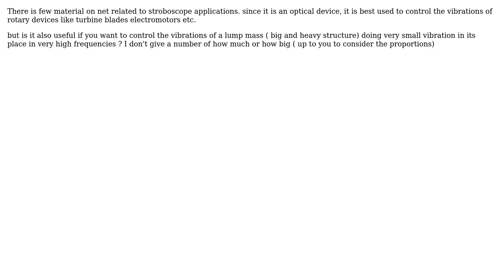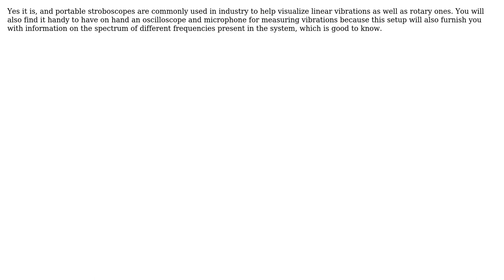Engineering: Is stroboscope a useful device to control the translational vibrations?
With thanks & praise to God, and with thanks to the many people who have made this project possible! | Content (except music & images) licensed under CC BY-SA | Music | Images & others | With thanks to user Transistor user niels nielsen user FabioSpaghetti and the Stack Exchange Network Trademarks are property of their respective owners. You are responsible for your own actions.